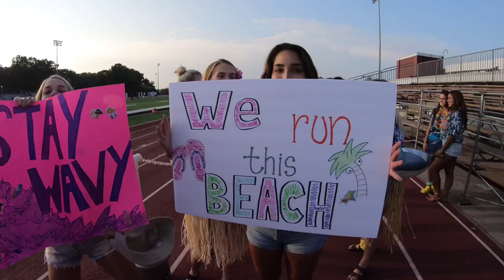FRIDAY NIGHT LIGHTS// FIRST GAME 2018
HI AGAIN!!

Sorry it took me so long to upload another video I'm in the middle of editing 3 more videos for you guys!!

***sneak peak in future videos**

- Giving Danny a haircut

HOPE YOU ENJOYED A NEW VLOG FOR EVERY FRIDAY NIGHT COMING UP!